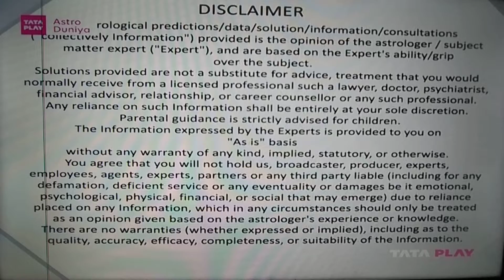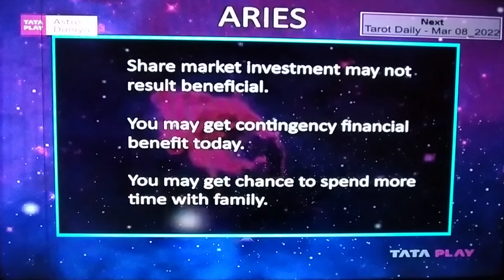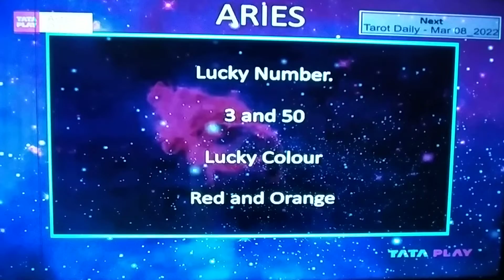ARIES MESH DAILY PREDICTION DAINIK RAASHIFAL LUCKY NUMBER COLOUR RAHU@samayjyotishbhaveshdave8491